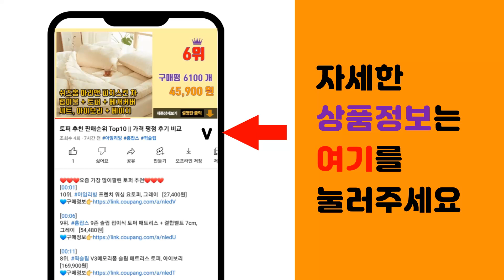이동식테이블 추천 판매순위 Top10 || 가격 평점 후기 비교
❤️❤️❤️요즘 가장 많이팔린 이동식테이블 추천❤️❤️❤️

[00:01]
10위. hitiya 튼튼한 1인용 철제 높이조절 바퀴달린 이동식 책상 사이드테이블, 아이보리 [58,900원]

[00:06]
9위. 퍼블릭모던 프리미엄 이동식 원목 사이드 테이블 쇼파 침대 미니 협탁, 화이트우드 [14,900원]

[00:11]
8위. 오에이데스크 이동식 사이드테이블 소 OT128, 블랙 [19,890원]

[00:16]
7위. 히티야 바퀴달린 높이조절 1인용 이동식 책상 사이드테이블 튼튼한 보조테이블 프리미엄 + 컵 [56,900원]

[00:21]
6위. 코멧 심플 이동식 사이드테이블, 블랙 [16,390원]

[00:26]
5위. 아우스 유압식 높이조절 테이블 이동식 사이드테이블 사이드데스크 침대책상 소파책상, 블랙 [88,000원]

[00:31]
4위. 워너픽 이동식 사이드 테이블, 화이트 [36,500원]

[00:36]
3위. 코멧 심플 이동식 사이드테이블, 우드 [16,390원]

[00:41]
2위. 오브민 높이조절 사이드 쇼파 침대 이동식 노트북 테이블, 우드 [17,200원]

[00:46]
1위. 내일내꺼 높이조절 사이드 이동식 테이블 3단 60*40CM, 화이트 [33,600원]